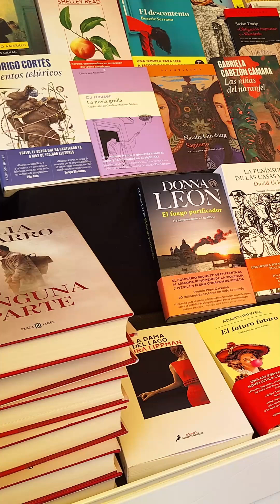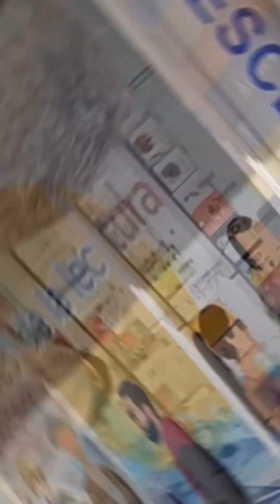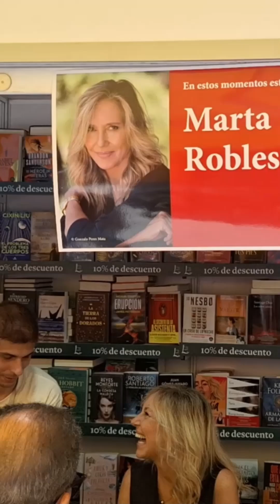Feria del Libro 2024 - Madrid (EN VERTICAL) | Ambiente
La Feria del Libro de Madrid se viene organizando anualmente desde 1933. En ella intervienen los escritores de más actualidad. Este año participarán 117 librerías (58 generales y 59 especializadas); 213 editoriales (159 de Madrid y 104 de otras provincias); 14 distribuidoras y 15 casetas de organismos oficiales y otras instituciones.
He procurado exponerlo desde el punto de vista del viandante.